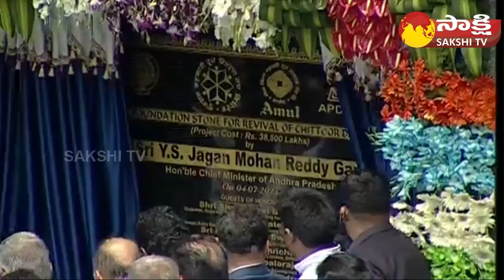CM Jagan Chittoor Public Meeting Speech Highlights | Pawan Kalyan Chandrababu